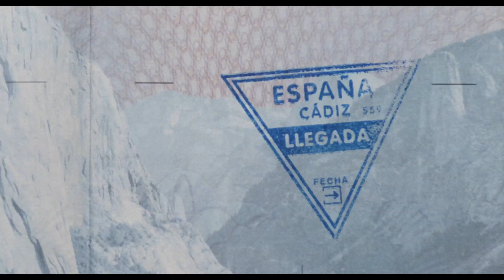PitchPerfect3-Na putu do zvijezda (TRLCi )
PITCH PERFECT 3 – NA PUTU DO ZVIJEZDA
U kinima od 21. decembra 2017.

Pošto su završile koledž i našle se u stvarnom svijetu gdje pjesma nije sve, Bele se vraćaju u filmu PITCH PERFECT 3 – NA PUTU DO ZVIJEZDA, sljedećem nastavku voljene franšize koja je zaradila više 400 miliona dolara na svjetskom box office-u.

Pobjedivši na Svjetskom prvenstvu, Bele se suočavaju sa stvarnošću, otkrivši da ne postoji posao u kome mogu da zarađuju novac „praveći muziku ustima“. Ali kad dobiju šansu da se ponovo ujedine na USO turneji, ova grupa zanosnih štreberki će se opet naći da stvaraju fantastičnu muziku, ali i riješe neke velike nedoumice, po posljednji put.

Anna Kendrick i Rebel Wilson predvode povratničku ekipu glumaca u filmu „Pitch Perfect 3 – Na putu do zvijezda“, nastavku blockbuster hita iz 2015. koji je imao najbolje otvaranje igranog mjuzikla svih vremena. Željno očekivani nastavak predvode producenti ovog serijala, Paul Brooks iz Gold Circle Entertainment i Max Handelman i Elizabeth Banks iz Brownstone Productions. Film će režirati Trish Sie („Uhvati ritam 5“).